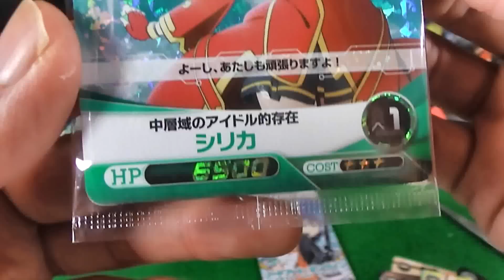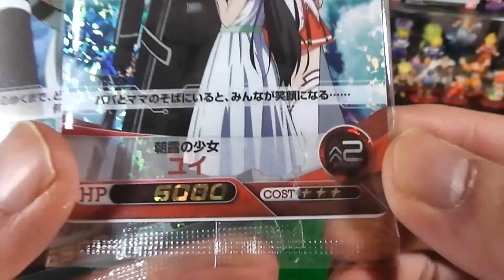開封【SAO Trading card game】箔押しサインカード狙い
新発売ということで買ってきました！
人気のSAO(´・ω・`)動画作成しながら開けると楽しい

種類数：全88種+スペシャル3種
SP（スペシャル）　　　 3種
RRR（トリプルレア）　12種
RR（ダブルレア）　 　 12種
R（レア）　　　　　 　15種
C（コモン）　　　　 　49種
※パックに1枚、必ずレア以上が当たる！
《スペシャルカード》
人気声優描き下ろし 箔押しサインカード
戸松遥 さん 　　 　（アスナ役）
竹達彩奈　さん　 　（リーファ役）
日高里菜　さん　 　 （シリカ役）